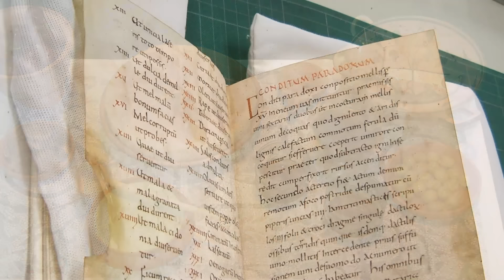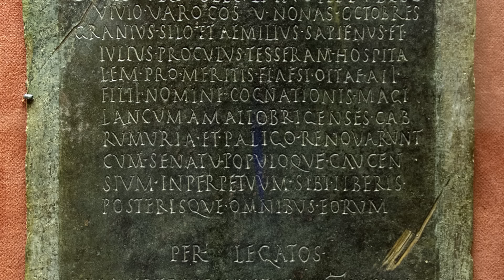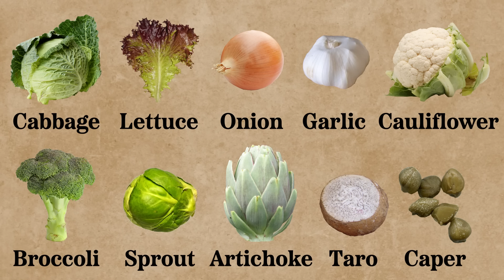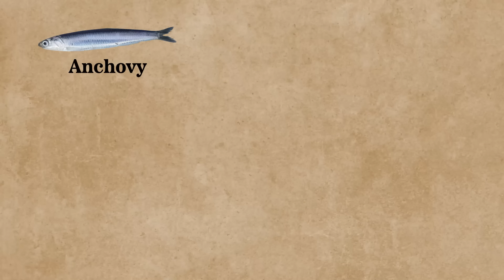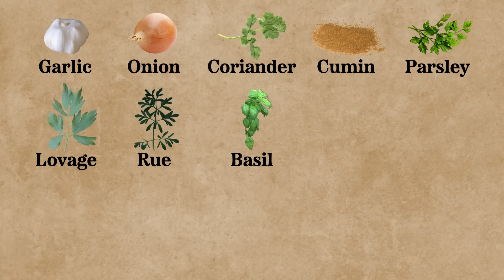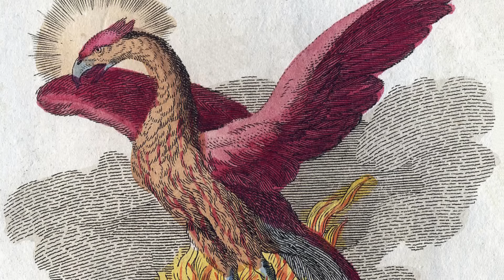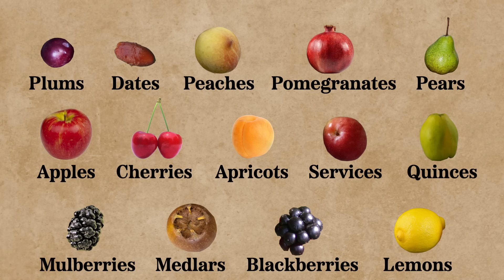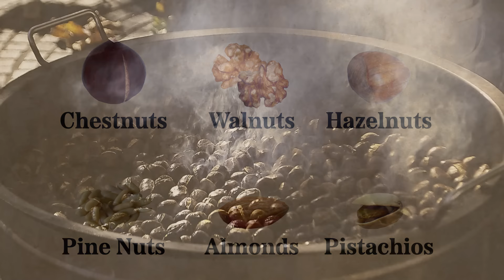What did the Ancient Romans eat?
Welcome everyone, in this video we will uncover the ingredients, flavours, and dining habits that shaped Roman food culture, from everyday meals to extravagant feasts.

00:00 - 01:28 Introduction
01:29 - 07:40 Meals, Cooking & Taverns
07:41 - 12:44 Cereals
12:45 - 13:22 Legumes
13:23 - 15:40 Vegetables
15:41 - 21:18 Meat
21:19 - 24:06 Eggs & Dairy
24:07 - 27:40 Seafood
27:41 - 29:04 Olives & Olive Oil
29:05 - 32:25 Herbs & Spices
32:26 - 35:13 Fruits & Nuts
35:14 - 37:07 Sweets

Note 1: Gudgeon is actually a freshwater fish, I mistakenly placed Gudgeon in the saltwater fish category.
Note 2: Dolphins are mammals but I included them in the fish category for the sake of convenience.
Note 3: If you want to take a look at how, many of the foods I mentioned in the video, are made, make sure to check out this channel:@HistoricalItalianCooking
Note 4: At some point, I mistakenly say that the Romans kept electric eels as pets in their pools. They did not have electric eels but European moray eels.

Sources:
-Patrick Faas, 'Around the Roman Table: Food and Feasting in Ancient Rome'
-Marco Gavio de Rubeis, 'Ancient Roman Cooking: Ingredients, Recipes, Sources'
-Gaius Plinius Secundus (Pliny the Elder), 'Naturalis Historia'
-Marcus Gavius Apicius, 'De Re Coquinaria'
-Marcus Terentius Varro, 'De Re Rustica'
-Marcus Porcio Cato, 'De Agri Cultura'
-Lucius Junius Moderatus Columella, 'De Re Rustica'